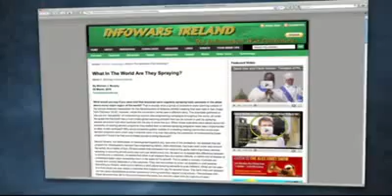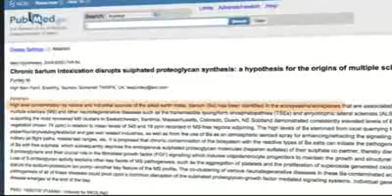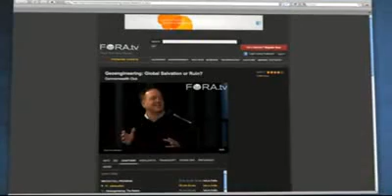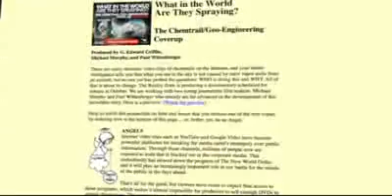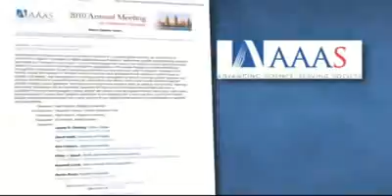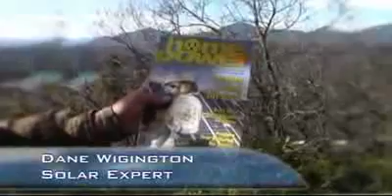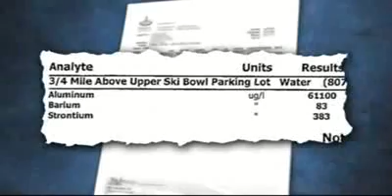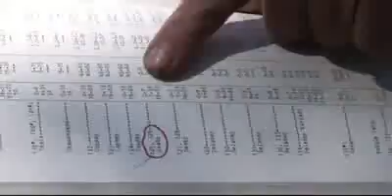Chemtrails_ what in the world are they spraying_ Pt 2.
Awesome docu, showing proof of the 'stratospheric aerosol geo-engineering' programs that have been ridiculed and denied for so long, carry on laughing if you must but don't breath in too hard, up to 20 million tonnes to be sprayed of aluminium, barium, strontium,all to cool the planet for the fraud that is global warming, now renamed climate change.